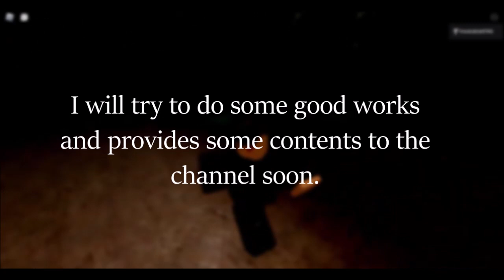Reunion With a Former Friend